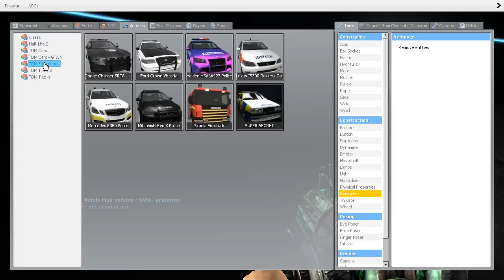Addons para Gmod 13 y 14 por Mediafire - Parte 15 | Especial 4000 Subs [MEGAPACK DE AUTOS]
Ya saben amigos, como prometo alas 1000 views y nuevo video!
Comenten de que tipo de addons quieren para el próximo vídeo!

En esta serie de addons, les vengo enseñar como descargar  addons para gmod 13 y 14 por mediare, ademas de que vienen en winrar lo que los hace mas fáciles de instalar.

Bueno pues en esta parte me eh tomado la molestia de comentarla :D, no se creo que rara vez hago esto pero bueno ustedes díganme si lo hice bien o que les pareció xD

TIENES PROBLEMAS CON CUADROS ROSAS Y ERRORES GIGANTES?

LINKS DE DESCARGA POR MEDIAFIRE:
*Todos los links son subidos por mi y si quieres tomarlos o compartirlos tendras que poner creditos ami canal de youtube*

NOTA:
Para Grabar este video use el mod de iLife que te sube los gráficos, si quieres que se te vean igual, bajatelo aquí

Links de Descarga:

TODOS LOS LINKS ESTAN ARREGLADOS Y RESUBIDOS A MEDIAFIRE PD: FUCK U MEGA t_t

Los autos vendran enlistados por marcas, si no conoces algunas puedes buscarlas en google imagenes:

-Guia de instalacion de Addons:

1- Entran al link de descarga y esperan 5 segundos y le dan saltar publicidad

2- Descargan el Archivo y lo descomprimen

3- La carpeta que les quede la copian y la pegan en:
C:\Program Files\Garry's Mod\garrysmod\addons
o donde tengan instalado su Gmod pero en la carpeta addons :3

Así de Fácil, la ventaja de subirlos por mediafire para ustedes :D

-Si tienen alguna duda o algo que quieran preguntar, comenten.